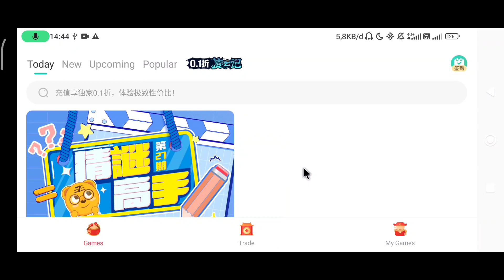GAME BARU DRAGON BALL GRAFIK GG RAMAH BANGET - SUPER DIMENSION ADVENTURE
SIZE : 1.94gb

Hello Friends,

Welcomed back to an another exciting video where we are going to play a very interesting game called Super Dimension Adventure.

Super Dimension Adventure is a anime game based on the dragon ball anime,

In game you follow the story of a young kid name goku,

In this game goku need to discover 7 different dragon balls to revive King Kai,

So he go to a adventures journey where he met with different and enemies,

In this game you need to fight through different types of enemies and complete many story missions, The game is very enjoyable and have really stunning graphics,

Also You Can download it for absolutely free, But remember download and recharge the game through the Offical website so you can enjoy 99% recharge discount and various gift pack codes,